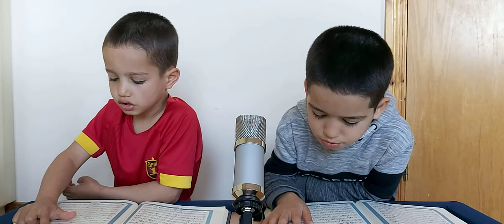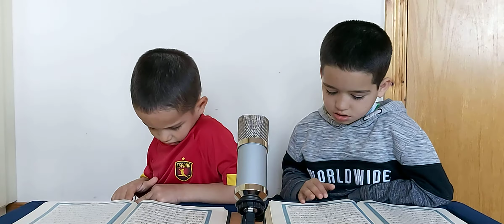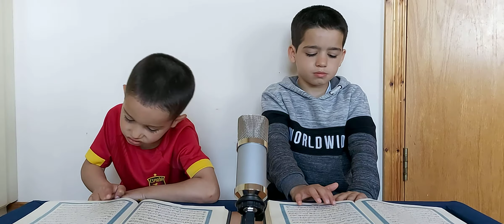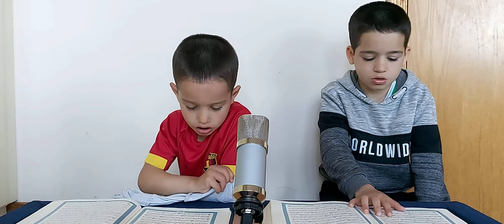درس قرآن الجزء ٢٧ إعادة سورة القمر ٧ شوال May 30 2020